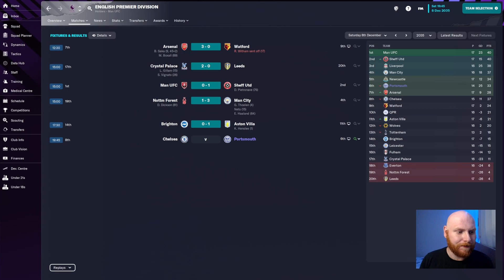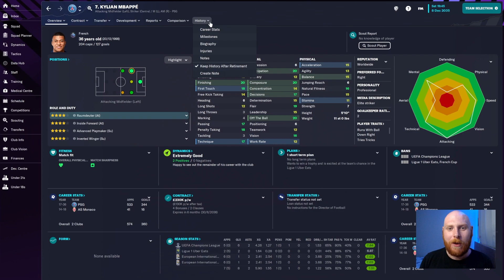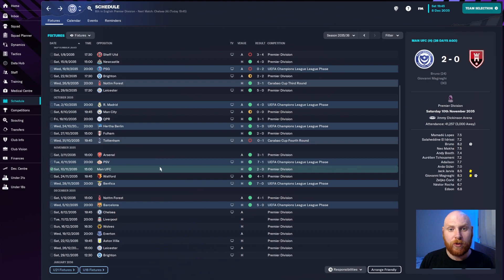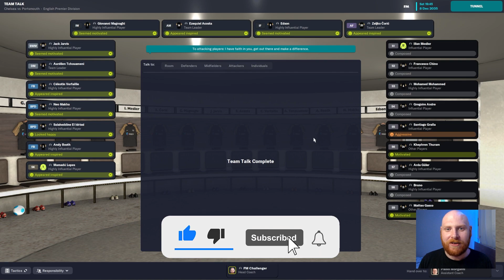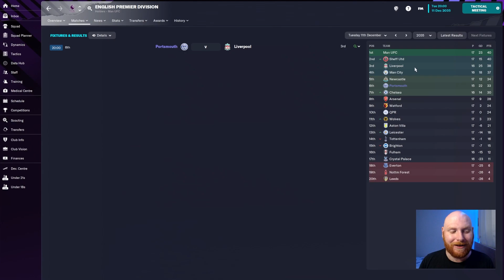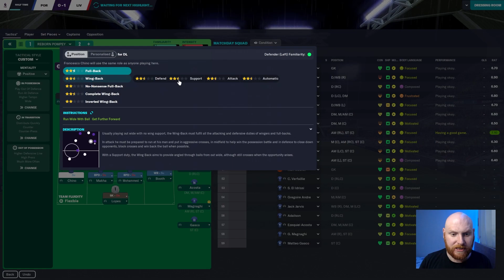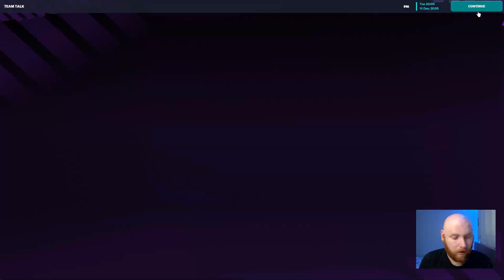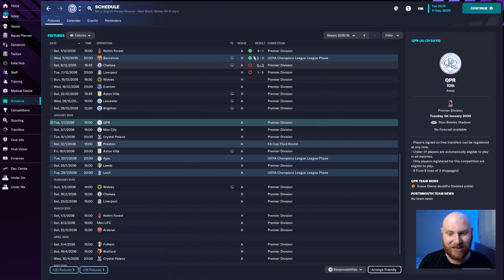We smashed Real Madrid 4-0! | FM23 Portsmouth | Ep.69 | Non-League To Giants | Football Manager 2023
In this episode we have two massive league matches against Chelsea and Liverpool!

FM23 PORTSMOUTH | Non-League To Giants | Football Manager 2023 | Let's Play